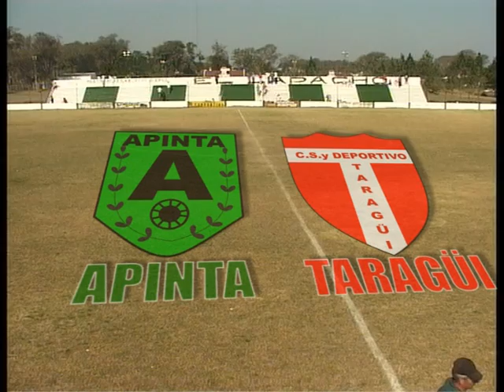LMF RESUMEN APINTA 5 TARAGUI 2 01 09 2013